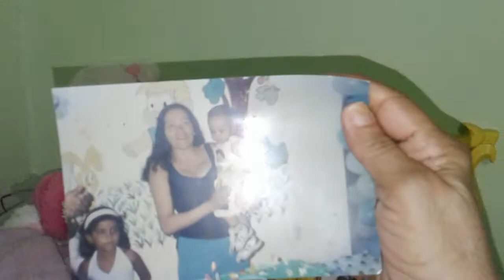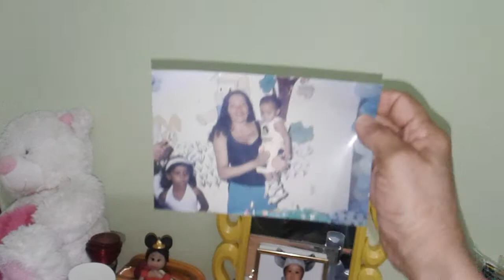Faxina no quarto limpo Saudades de minha irmã